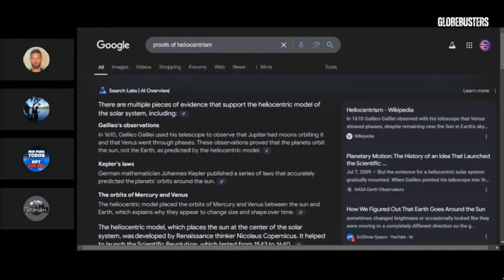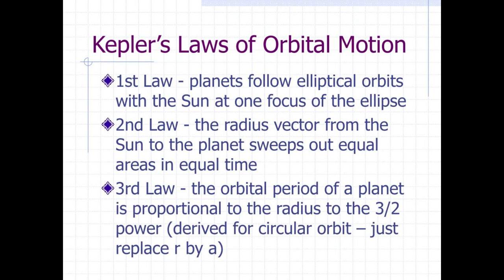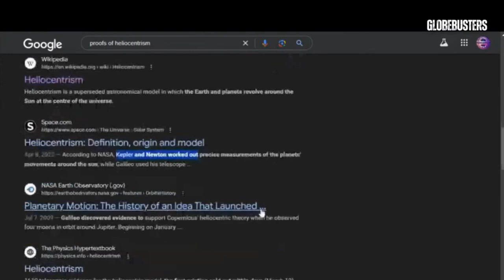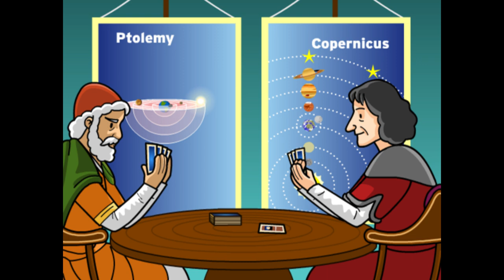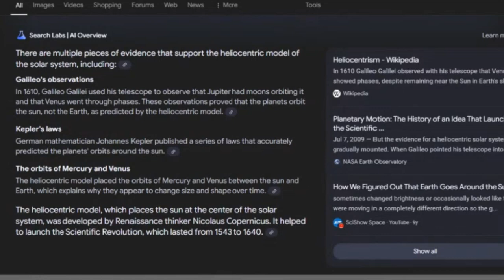GLOBEBUSTERS Classic: Kepler's Laws and the Heliocentric Model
We appreciate it!  Join Alan, Shane, Karen, Cami, Kyle, Iru, Austin, Zack, and their many guests as they continue to explore the world we all live in and attempt to make the breakthroughs available to those who can remove one of the truth’s protective layers.  LIVE SUNDAYS, THURSDAYS AND SATURDAYS!

Live Sundays  3:00 PM  Eastern

Peace!

Therefore, no breach of privacy or copyright has been committed. This material is being made available within this transformative or derivative work for the purpose of education, commentary and criticism, is being distributed without profit, and is believed to be "fair use" in accordance with Title 17 U.S.C. Section 107

* All comments and opinions are those of the person who made them. Do your own research, never trust anyone without checking it out yourself!